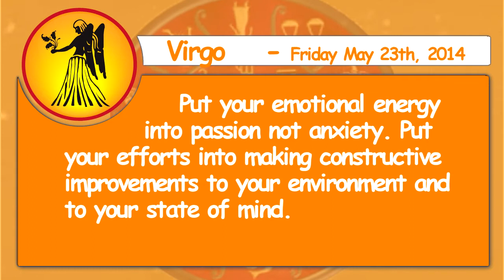Virgo 23th May 2014 Daily Horoscope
Virgo - Put your emotional energy into passion not anxiety. Put your efforts into making constructive improvements to your environment and to your state of mind.
Aries - Travel and communications will not run as smoothly as you had hoped. Everything will be coming up roses where finances are concerned now. Work on legitimate financial deals that may enable you to bring in some extra cash.

Taurus - Do something constructive outside. Good friends will give you honest answers. Focus on your own domestic problems.

Gemini - Jealous attitudes may lead you astray. Generosity will put you in the poorhouse. Travel will result in new romantic attractions.

Cancer - A change of attitude has probably disrupted your home environment. Family members may want you at home, when your heart is telling you to spend time with someone you recently met.

Leo - Be sure to take time for old friends or relatives you don't get to see that often. Make plans to mix business with pleasure.

Libra - This is a better day than yesterday for getting things done. You are ready to blow up and your stress level has gone into over drive.

Scorpio - You don't want to give anyone fuel for the fire. You will have to be sure not to burn the candle at both ends.

Sagittarius - Organization will be the key to avoiding discord and family feuds. Be ready to explain your actions. You are prone to infections and fevers.

Capricorn - Erratic behavior at home may be hard to handle. Losses are likely if you have left your financial affairs in other people's hands. You can ferret out secret information if you just listen to what others have to say.

Aquarius - Secret affairs will only lead to deception. You may have difficulties with someone close to you. Have a heart-to-heart talk with family and find out what the problems are.

Pisces - Try not to get into disputes that will lead to estrangement's. You can elaborate on your creative ideas and get involved in groups that relate to the arts.